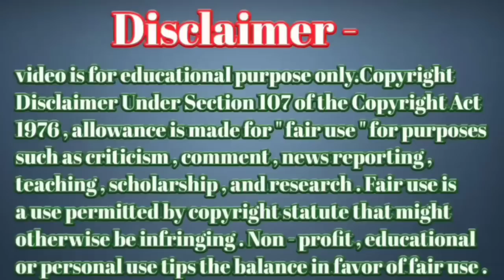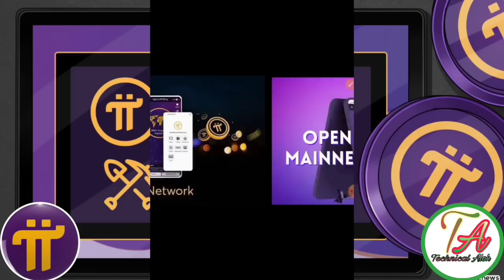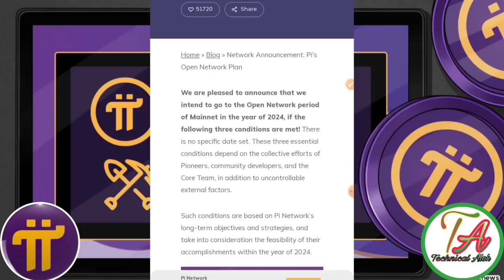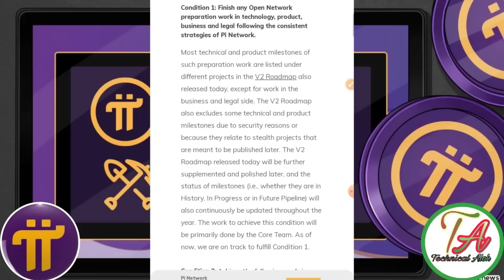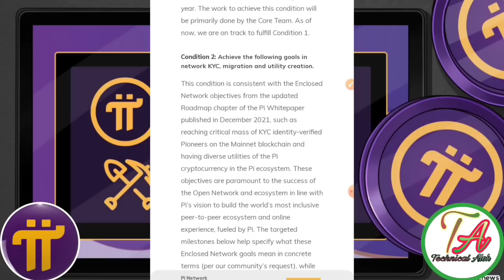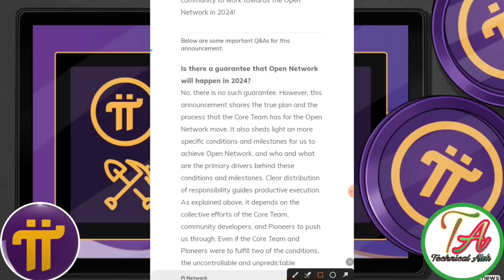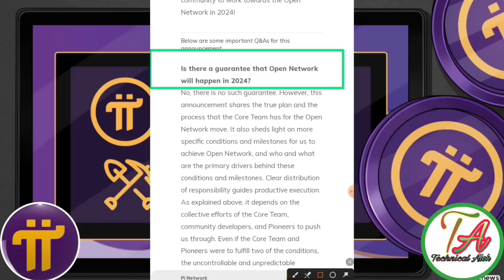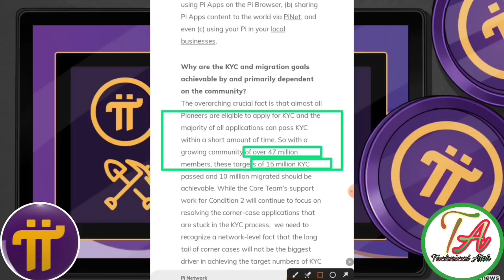Pi Open Mainnet 2024। Pi Mainnet Open 2024। Pi Network New Update। Pi Network Mainnet Roadmap।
Pi Network Code=}alok071

       Please।    =} 🔔🔔🔔🔔

     Thanks
                  For
             " Technical_Alok  "